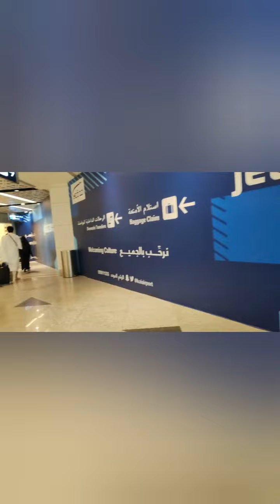Back in Jeddah!/ Summer Vacation 2024